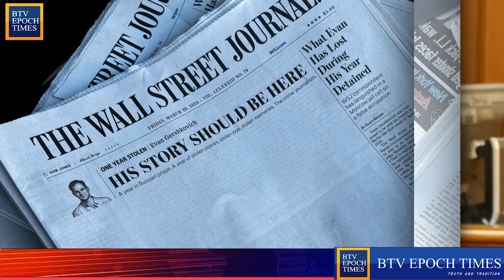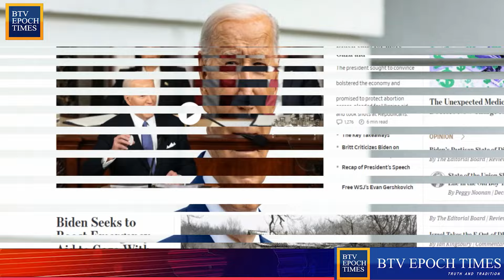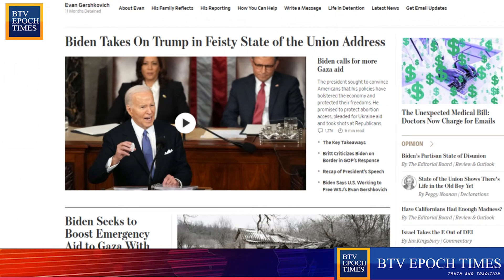NÓNG! Fani Williss nhận quả báo nhãn tiền đối mặt án tù chung thân sau khi truy tố TT Trump thất bại